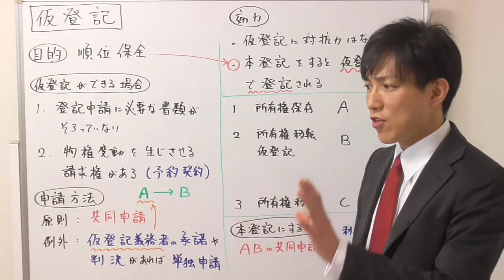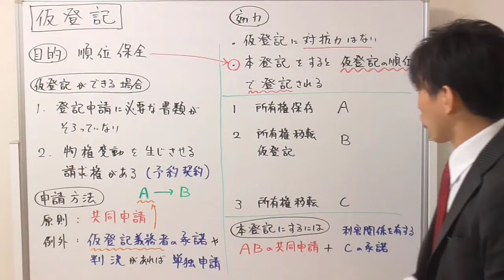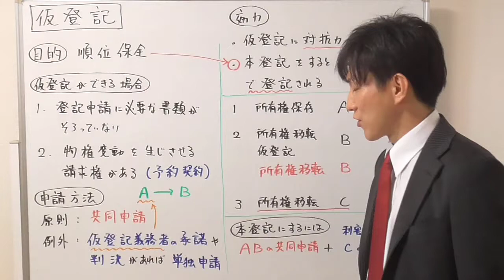【宅建：不動産登記法】仮登記のポイント【宅建通信レトス】